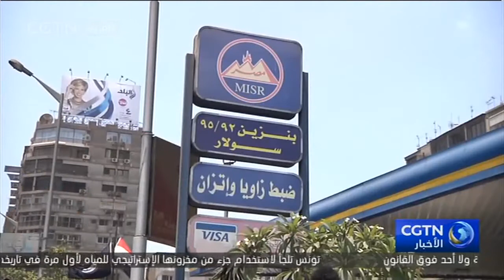الحكومة المصرية ترفع مجددا أسعار الوقود بنسبة تصل إلى 55 بالمئة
قررت الحكومة المصرية رفع أسعار الوقود بدءا من يوم الخميس، بنسب تراوحت بين 42 و55 في المئة.